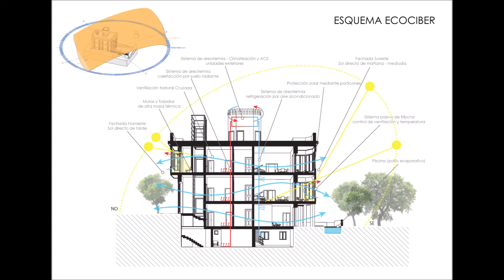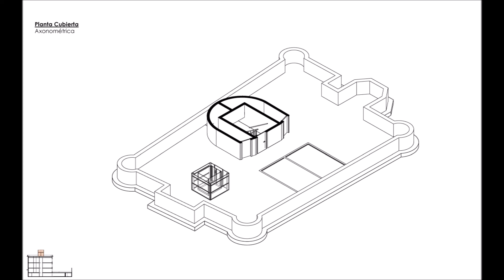Casa Urrutia, Barcelona - Orlando De Urrutia